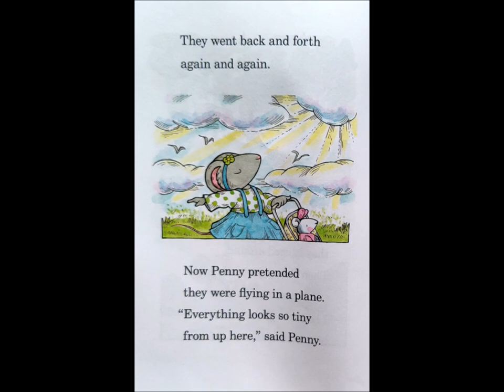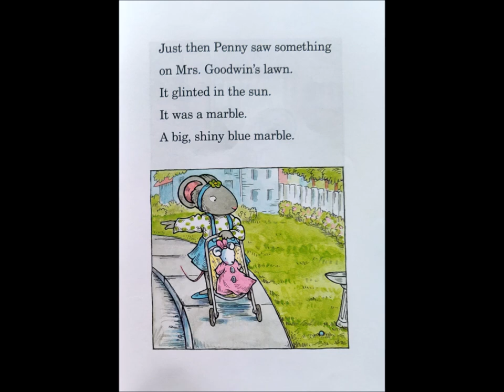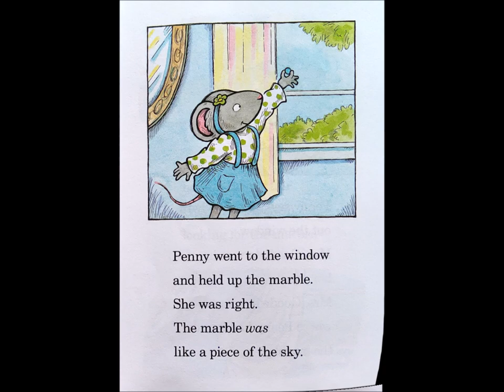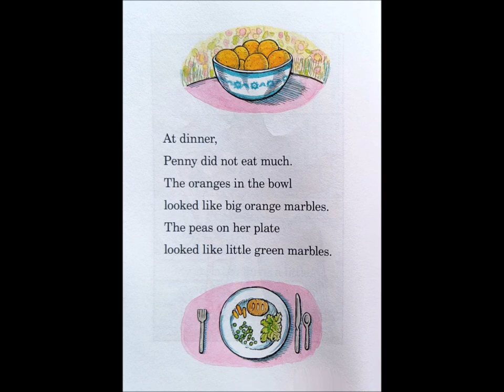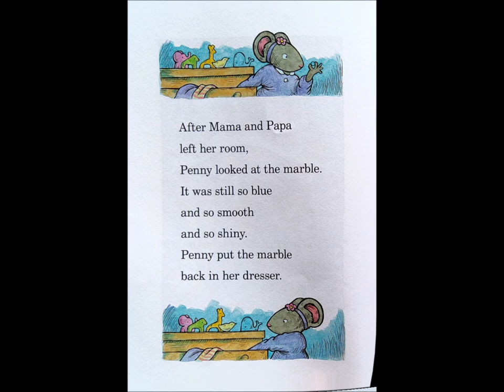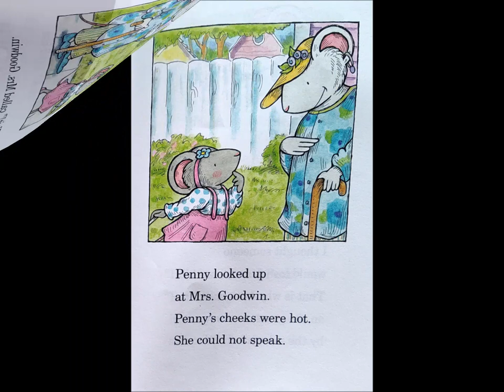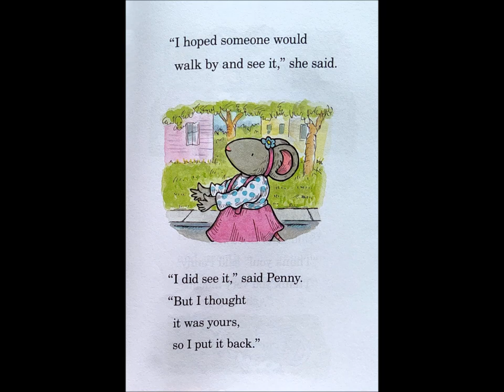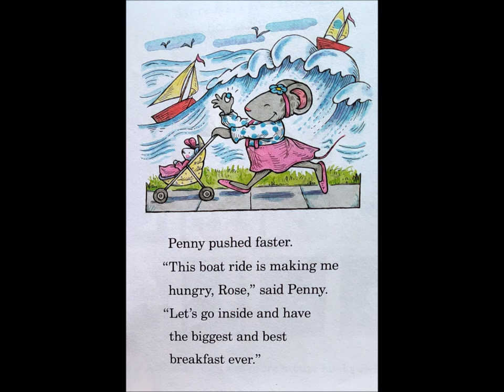Penny and Her Marble - by Kevin Henkes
Penny finds a marble in Mrs. Goodwin's yard and decides to take it...